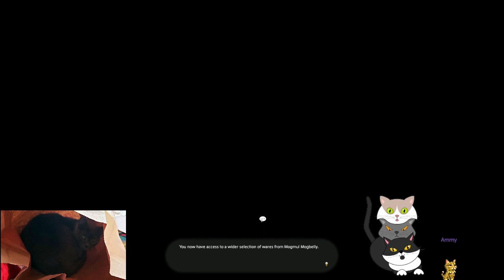Final Fantasy XIV: Heavensward - Miqo'te Adventures - Part 105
FFXIV VOD from July 23, 2023